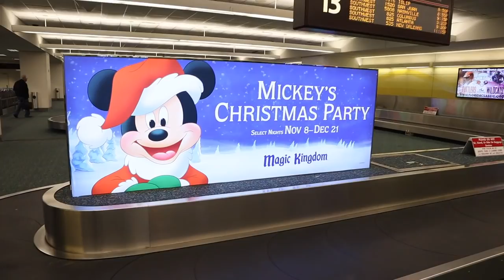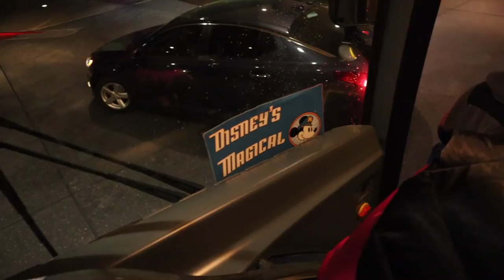TRAVEL VLOG: Christmas Decorations at Disney's Pop Century Resort!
Back again for another Walt Disney World trip! Follow along as I travel from Pittsburgh to Orlando for the Disney D23 Destination D event! On day 1, I have a late flight out and check-in to Disney's Pop Century Resort. I was happy to see the Christmas decorations were up!

Vlogs from this trip:
Day 1 - You're watching it!